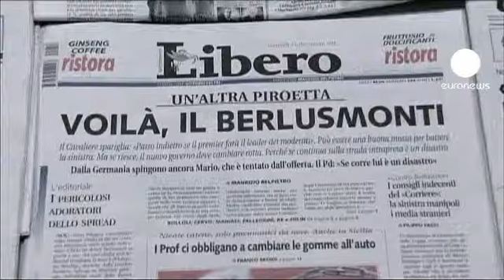رییس کمیسیون اروپا: برلوسکونی پیش از بازگشت به سیاست...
ژوزه مانوئل باروسو، رییس کمیسیون اروپا روز پنجشنبه با ماریو مونتی، نخست وزیر ایتالیا بر سر بحران سیاسی این کشور گفتگو کرد.

آقای باروسو پس از این دیدار در کنفرانس مطبوعاتی تاکید کرد که از سیلویو برلوسکونی، نخست وزیر پیشین ایتالیا خواسته است پیش از بازگشت به سیاست به ثبات ایتالیا بیاندیشد.

وی گفت: «در مکالمه تلفنی که دیروز با برلوسکونی داشتم به او تاکید کردم که ثبات ایتالیا، و نگاه داشتن این کشور در مسیر اصلاحات اهمیت زیادی دارد. و این نه تنها برای ایتالیا که برای اتحادیه اروپا هم حیاتی است.»

آقای مونتی هم در این دیدار ابراز امیدواری کرد که ایتالیا بتواند در مسیر کنونی باقی بماند. وی این مسیر را تنها راه کاهش میزان بیکاری و افزایش رشد اقتصادی دانست و گفت: «در انتخابات ایتالیا نتیجه هرچه باشد، دولتی روی کار خواهد آمد که در مسیر حمایت قوی از یکپارچگی اروپایی گام خواهد برداشت.»

از سوی دیگر آقای برلوسکونی که روز پنجشنبه برای شرکت در نشست احزاب محافظه کار اروپایی وارد بروکسل شد هیچ واکنشی به سخنان آقای باروسو نشان نداد.

وی که آمادگی خود را برای حضور در انتخابات آینده ایتالیا اعلام کرده، از هفته گذشته حملاتش را علیه دولت تکنوکرات آقای مونتی افزایش داده است.

آقای برلوسکونی پیش تر گفته بود که مونتی کشور را به سوی پرتگاه سوق می دهد.